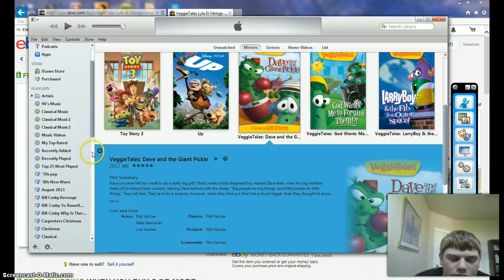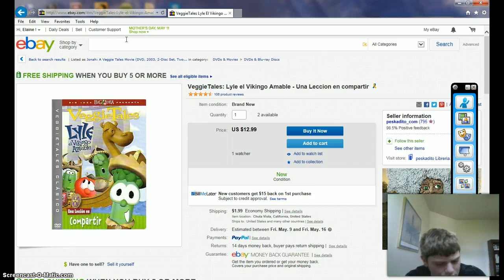VeggieTales Comparison: Lyle the Kindly Viking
Hope you enjoyed the comparison video of Lyle the Kindly Viking.